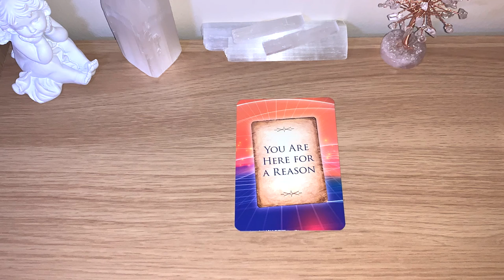✨YOU ARE HERE FOR A REASON Message Of The Day! ✨ Day 154